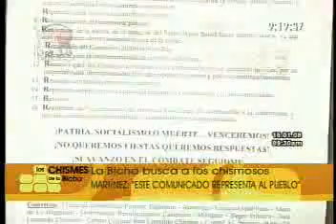Ex-Tupamaro suelta la lengua